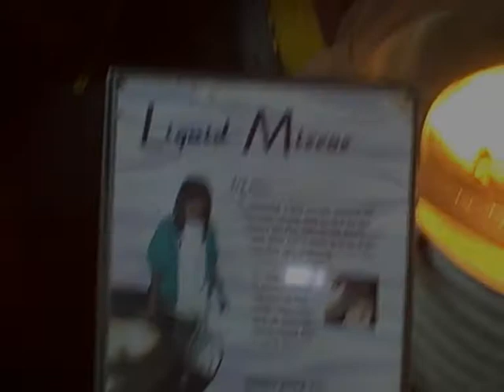07 Feb 2009 Tracy & Olivia San Francisco Exploratorium Part 7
Liquid Mirror